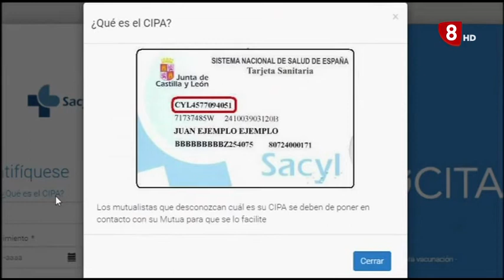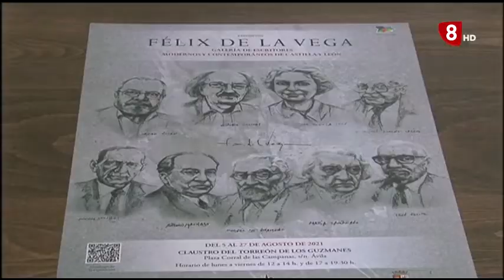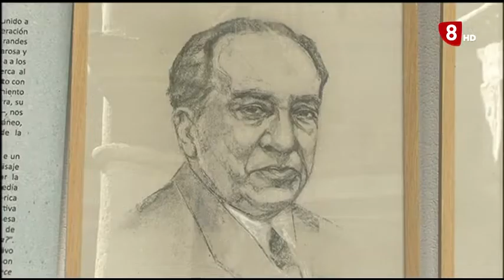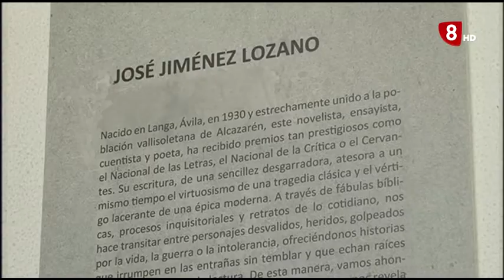INFORMATIVO MARTES EDICIÓN MAÑANA 10-08-2021